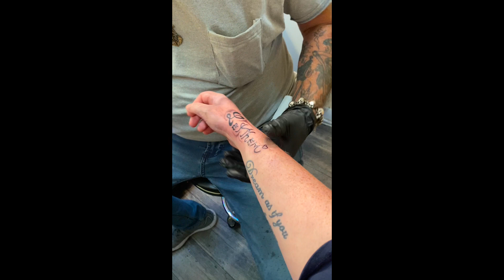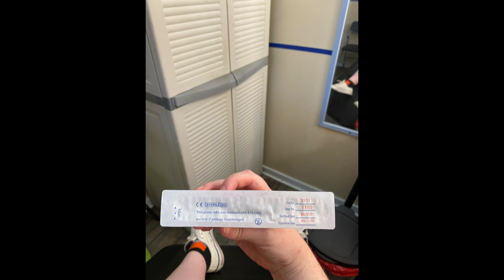“WHY DID I GET A TATTOO”😳?? The meaning behind it “emotional”💔🥹